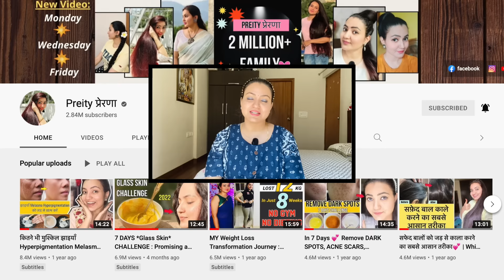DIY *FACE-LIFT* CHALLENGE : Tight, Firm, Younger Looking Skin From 1st Application | 100% Results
Welcome to Preity Prerna, Today's video is about getting firm, tightened skin. With age come certain features like saggy, dull, spotted skin that is just another trait for a person. however, when these things alter your confidence level is when DIY's and processes and remedial actions come in. presenting for all of you to try this easy, convenient, economical and fun remedial action; that I've explained how science backs these blends.
listening thoroughly and completely can help you understand the concern and fix it from the root.
the ingredients used in the remedy here are flax seeds powder and lemon peel.
do read more about these ingredients and be surprised how things can be just amazing for you and your skin.
for your convenience ive mentioned most of the queries as q/a in the video itself, still if anything that bothers you, do write in the comment section and ill try to revert asap.

all the very best trying these things for yourself and your loved ones and do update us with you experience and feed backs.

Preityप्रेरणा💕

-ESSENTIAL OIL:
Old Tree Pure Lavender Oil:
Khadi Naturals TeaTree pure Essential oil:
Khadi Nautal Ayruvedic Rosemary Essential Oil: